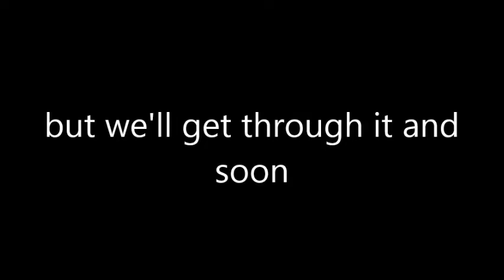We’ll Meet Again - Molly Sweet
Molly Sweet is our Musician Liaison, she is a fantastic organizer and a very talented clarinetist.  She brought down the house when she played the introductory clarinet solo for Rhapsody in Blue that we played at the Jacksonville Jewish Center.   Molly also works at Feeding Northeast Florida.  Each season we do one concert to raise money for a local non-profit.  We’ve supported K9s for Warriors with a benefit concert at Intuition Ale. We’ve done two concerts in support of Feeding Northeast Florida.  Molly and her husband Madison are part of the “Junco Royals” band, inspired by the traditional jazz revival.  Please enjoy We’ll Meet Again, reflecting our confidence that we will soon gather to make music once again !